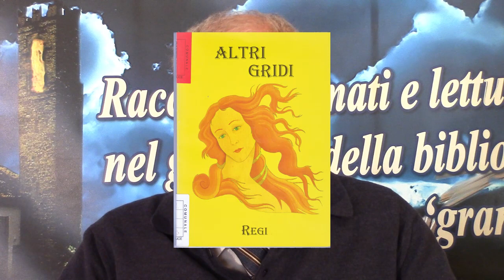Giornata Mondiale della poesia 2021: omaggio a Gastone Cusin. Intervento di Roberto Valandro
Il prossimo 21 marzo 2021 la biblioteca celebra la 'Giornata Mondiale della poesia' rendendo omaggio al nostro concittadino Gastone Cusin (Regi), poeta e naturalista, già cittadino onorario di Monselice e autore di numerosi libri di poesie.
Regi è nato a Monselice, ora in pensione, si dedica allo studio della natura dei Colli Euganei. Fin da ragazzo ha mostrato un amore e una passione incondizionati per la natura e questi sentimenti l’hanno portato a ricercare, indagando nel mondo del naturalismo in veste di autodidatta. Nell’aprile del 1986 ha contribuito alla fondazione del Gruppo Micologico Naturalistico Culturale Monselicense al quale dedica tuttora gran parte del suo tempo ed è anche guida naturalistico-ambientale. Da sempre Gastone Cusin si dedica anche a scrivere canti poetici che firma con lo pseudonimo “Regi”. Nel giugno del 1996 esce la sua prima pubblicazione: Le poesie dell’amore, che presenta dei canti romantici dedicati all’immagine femminile, nel 1999 vede la luce la seconda pubblicazione: Altri gridi, composizioni poetiche che parlano dell’amore, della vita, di Dio. Nel 2000 ha pubblicato “Le sorgenti dei Colli Euganei”, individuandone circa 250. Nel 2004 edita il “terzo libro dei romantici”: Lettere d’amore, che raccoglie un’insieme di lettere, di pensieri scaturiti ed elaborati dalla fantasia del poeta e presentati a donne immaginarie, brani romantici che si prestano ad essere usati da uomini innamorati per trasmettere i loro sentimenti alla donna che amano, o che desiderano, o che sognano di avere. Poi Canti nel verde, un insieme di poesie dedicate alla natura, alla vita e a Dio: sono la risposta alle molteplici emozioni, alle singolari sensazioni che la natura e la vita hanno donato all’autore avvolgendolo nel loro amplesso coinvolgente ed appassionato. In un’ epoca travagliata come la nostra, in cui la donna viene maltrattata, offesa, calpestata e a volte uccisa rimane ancora qualche sparuto estimatore dell’essere umano femminile. Ha scritto, fra gli altri:
Le poesie dell’amore, Monselice, Cusin, 1996.
Altri gridi, Monselice, 1999.
Le sorgenti dei Colli Euganei, Este, Parco regionale dei Colli Euganei 2001.
Terzo libro dei romantici, 2004.
Canti nel verde, Gruppo micologico naturalistico culturale monselicense, 2005.
Gastone Cusin, Giancarlo Zanovello, I funghi dei Colli Euganei, Teolo, Gruppo Micologico Naturalistico Colli Euganei, 2012.
Monte Calbarina, tesori dei Colli Euganei, Monselice, Futurama, 2013.
Donna Come Poesia, Monselice, Euganeamente, 2013.